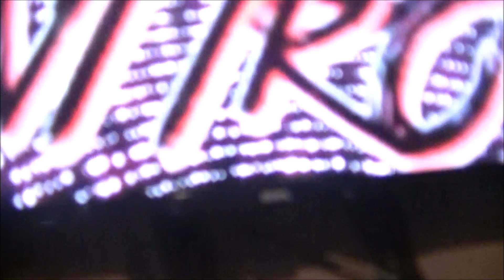FLIRTING WITH DISASTER FALLOUT:TRISTIAN TAYLOR MAKES HUGE CALLOUT!!LAW.VS.AHM-SHAKEDOWN EP.28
LADIES AND GENTLEMAN WELCOME TO THE 28TH EPISODE OF CBW:SHAKEDOWN !

MATCH CARD

Opening the show we have "THE BLACK LABEL" Tristian Taylor calling out the winner of the united states championship match at Night of madness between david bruce(c) and nyke

and after that we see a one on one contest between nitro kingdom meber Prnce AHM and the CBW Owner CAPTINLAW as the two go head to head in an amazing matchup